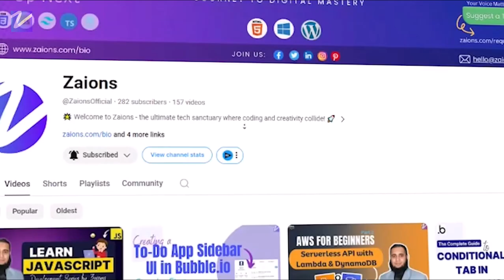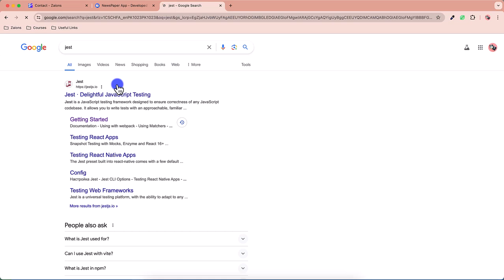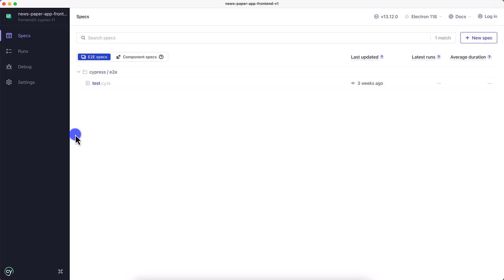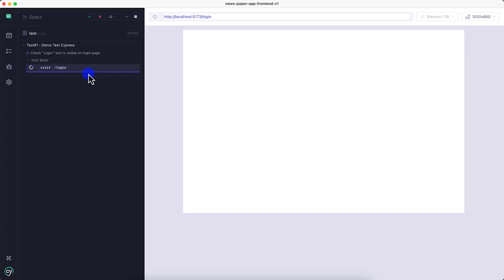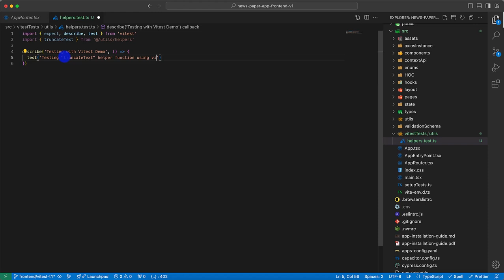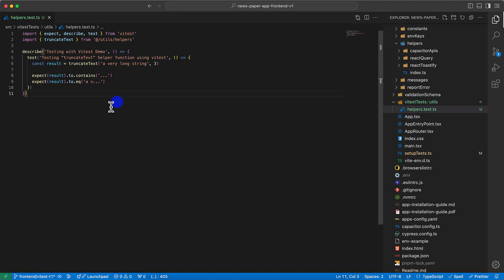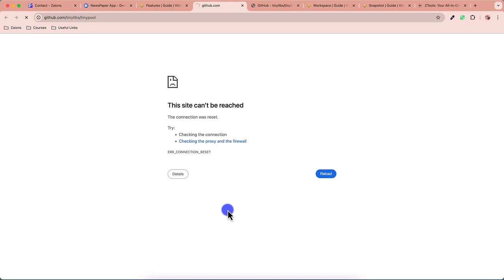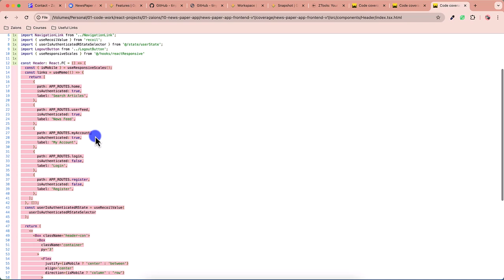What is Testing it’s Importance, Types, and Popular Frameworks UrduHindi Zaions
🎬 Welcome to Zaions! 🎬

Course: Full Automation Testing of Web & Mobile App using Cypress and Vitest - Professional Course - NewsPaper Web & Mobile App Automation Testing Course

In this introductory video, we dive into the essentials of testing. Here's what you'll learn:

📚 What is Testing?
Understanding the fundamental concept of testing in software development. We'll explore:

The definition of testing
How testing fits into the software development lifecycle
The goals and objectives of testing.

🔍 Why is Testing Important?
Delving into the significance of testing and its benefits, including:

Ensuring software quality
Detecting and fixing bugs early
Enhancing user experience
Saving time and cost in the long run

An overview of various testing types, focusing on:

End-to-End Testing
Component Testing
Unit Testing
And more...

🛠️ Testing Frameworks

In this course, we'll use two powerful frameworks:

Cypress: Ideal for end-to-end testing with a simple setup and robust capabilities.
Vitest: Perfect for unit and component testing with modern JavaScript support.

🚀 Setting Up Cypress and Vitest

A step-by-step guide on how to set up these frameworks:

Cypress Setup

Installation process
Configuration steps
Writing and running basic tests
Vitest Setup

Installation process
Configuration steps

🔧 Demo: Basic Testing

A practical demonstration showing how to create basic tests in both Cypress and Vitest. This will give you a clear understanding of how these tests work in real-world scenarios.

🎉 Join Us on This Learning Journey!

In this course, you'll learn to write full app automation test cases for End-to-End Testing, Component Testing, and Unit Testing.

We encourage everyone to:

Ask questions
Answer queries from fellow learners
Share feedback
Participate actively in discussions

Spread the word! Share this course with friends, family, colleagues, and on social media to help others benefit from this comprehensive learning resource.

📌 Table of Contents & Video Chapters:
00:00 - Introduction
01:33 - Setting up the project for our android app development from our ReactJs Web app using capacitorJs - NewsPaper Mobile App Development - Zaions
03:40 - Creating the "Android" app folder using "capacitor add android" command - NewsPaper Mobile App Development - Zaions
11:29 - Resolving the Android Emulator Startup issue - NewsPaper Mobile App Development - Zaions
13:06 - Setting up the App Icon and Splash screen for our android app using "@capacitor/assets" - NewsPaper Mobile App Development - Zaions
26:35 - Running our Android app using "cap open android" command - NewsPaper Mobile App Development - Zaions
30:25 - Fixing the Icon and Splash screen for our android app - NewsPaper Mobile App Development - Zaions
34:21 - Setting the App name to "NewsPaper" for our android app - NewsPaper Mobile App Development - Zaions
44:56 - Video Conclusion - How to Create a Android App using CapacitorJs and ReactJs - NewsPaper Mobile App Development - Zaions